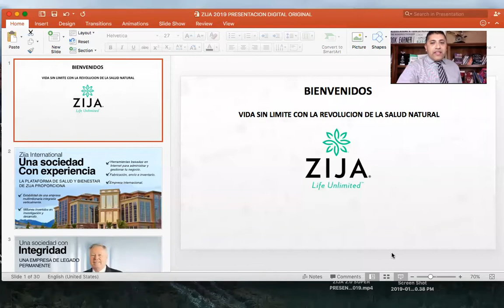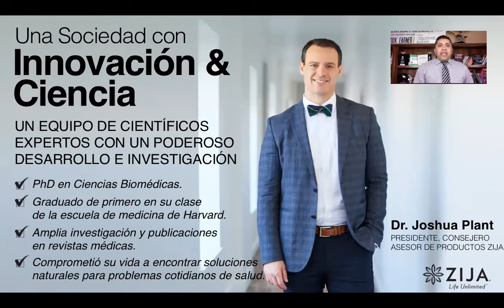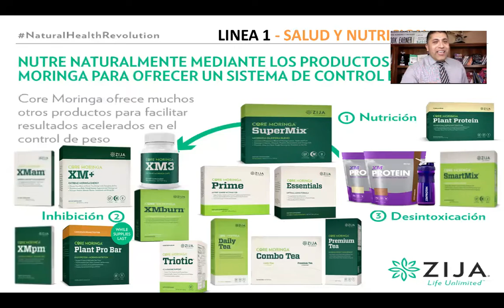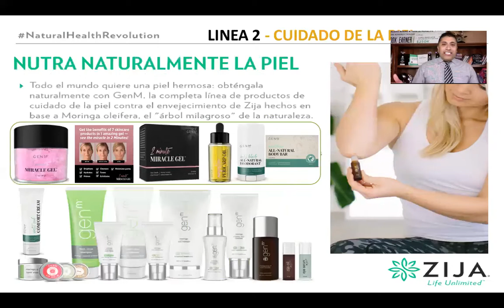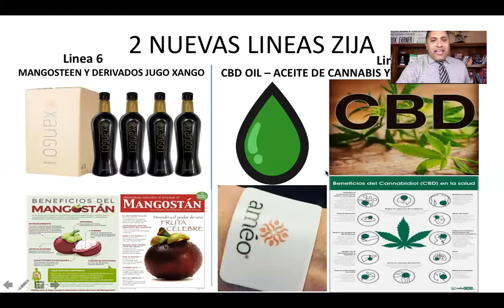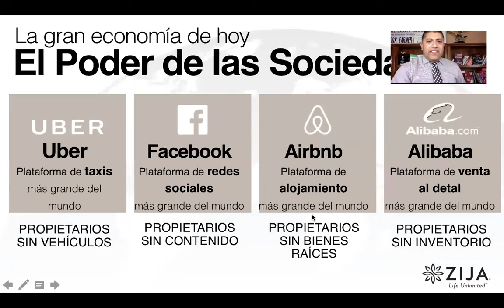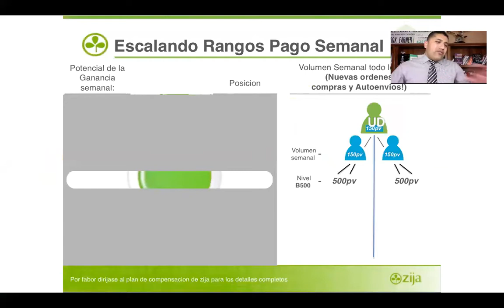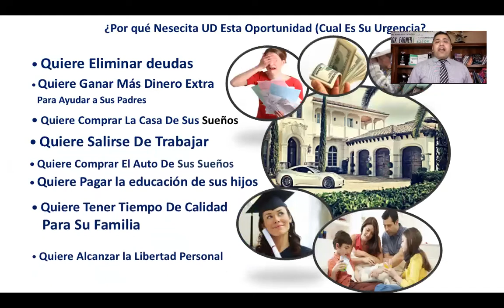ZIJA 2 0 SUPER PRESENTACION DE LA GRAN OPORTUNIDAD CON ALEXIS ADAME 01:15:2019